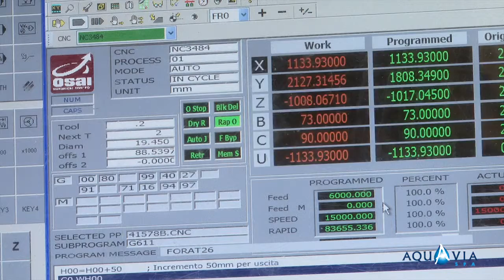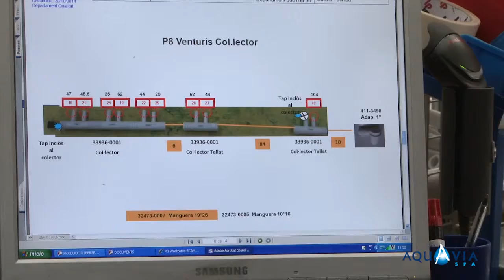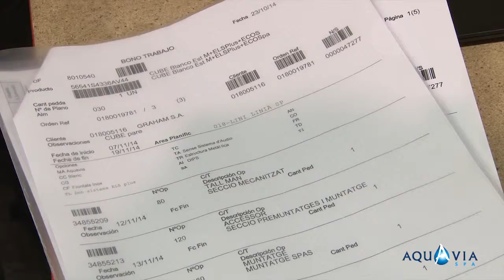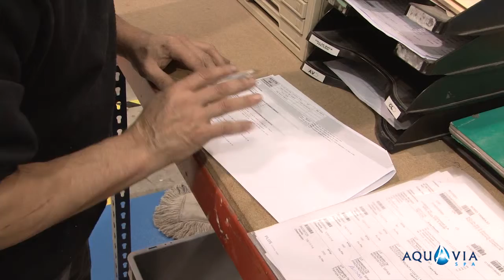Spa - Confort du littoral